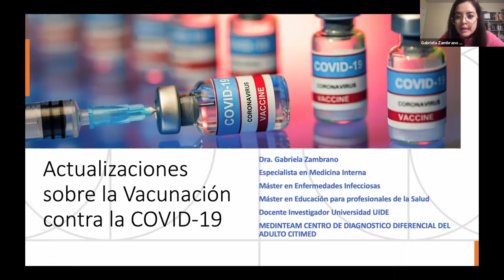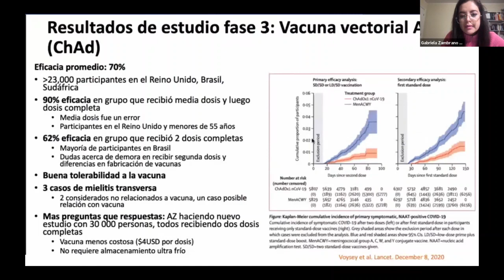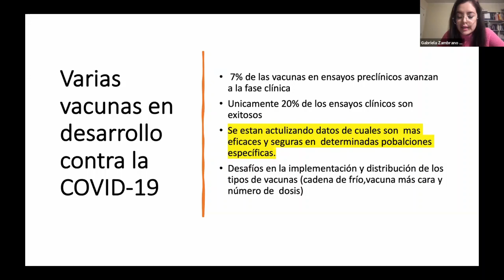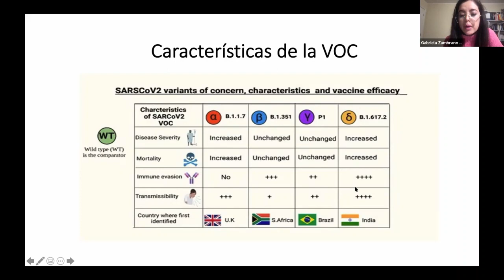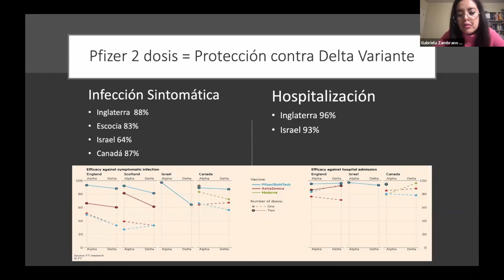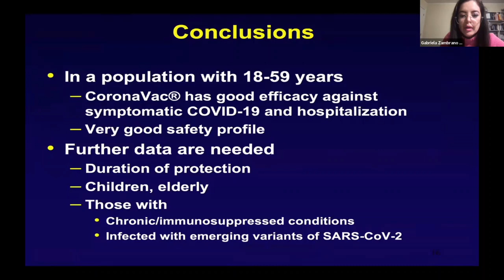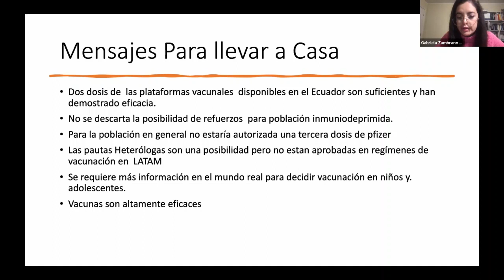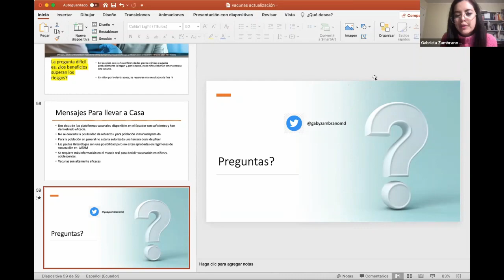DRA. GABRIELA ZAMBRANO - ACTUALIZACIÓN DE VACUNACIÓN CONTRA LA COVID-19